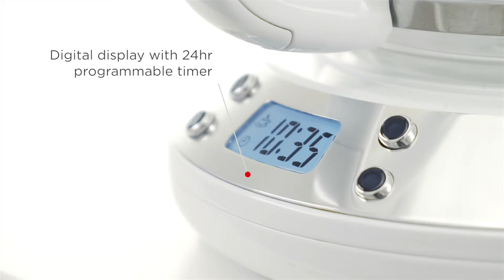24390-56 Inspire White Coffee Maker